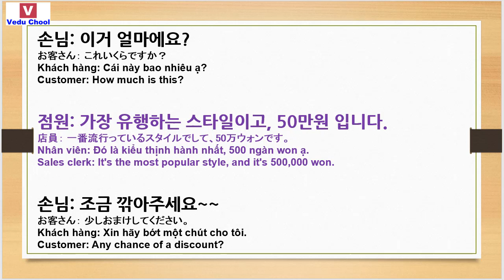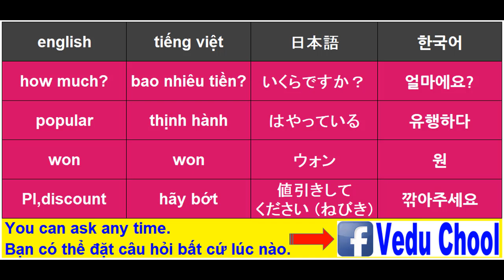20190109 hội thoại tiếng hàn 韓国語会話 Learning Korean ( Vedu Chool )